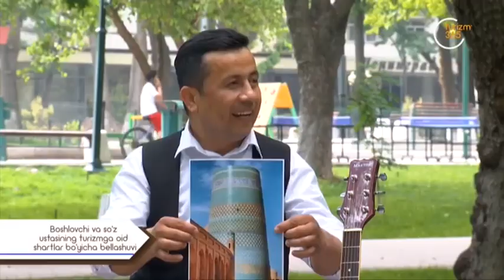«1 ga 1» | Бошловчи ва сўз устасининг туризмга оид шартлар бўйича беллашуви [10.05.2021]